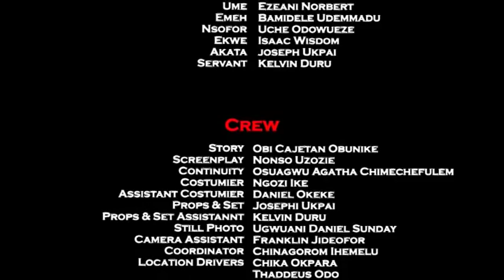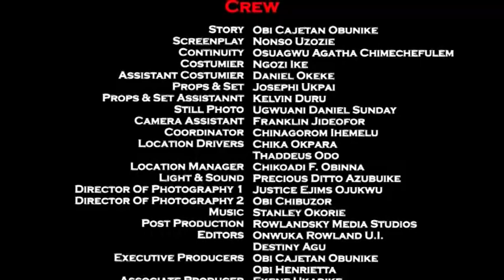Under Love Season 7&8 - Destiny Etiko & Ebere Okaro 2019 Latest Nigerian Movie